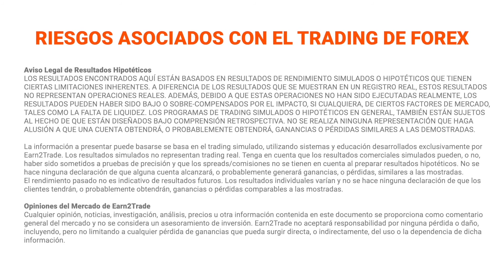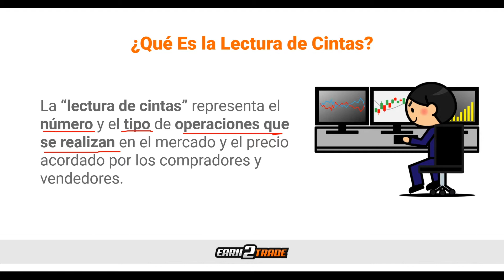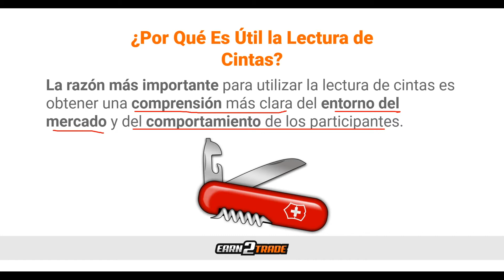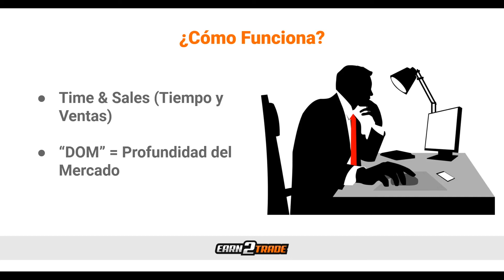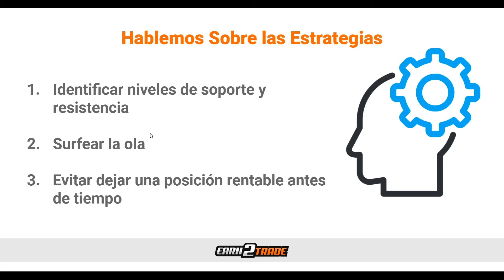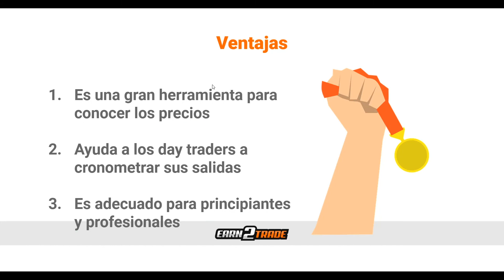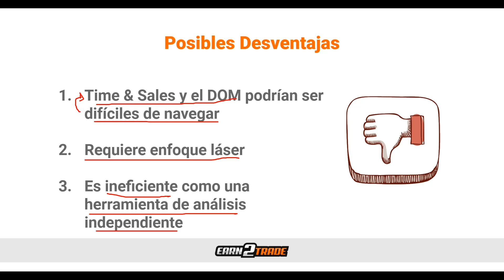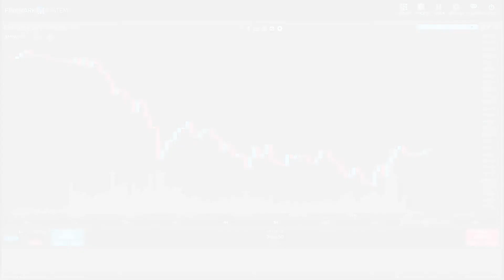Entendiendo Cómo Funciona la Lectura de Cintas y Cómo Usarla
En este video aprenderás sobre la Lectura de Cintas, qué es leer la cinta, cómo funciona, su utilidad, estrategia con la cinta, ventajas y desventajas de la cinta, y más 🙌 ¡Aprende con Earn2Trade y destaca como trader profesional!

FINANCIAMIENTO GARANTIZADO PARA COMENZAR COMO TRADER 💪
¡Obtén financiamiento garantizado con Earn2Trade! 💰Prepárate para el desafío del Gauntlet Mini™💪, nuestra evaluación de trading intradía de futuros, y te GARANTIZAMOS trabajar como trader de futuros para una mesa propietaria de trading 🙌

La lectura de cintas es una técnica antigua para analizar datos de precios y volumen de una acción en particular. Representa el número y el tipo de operaciones que se realizan en el mercado y el precio acordado por los compradores y vendedores.

La lectura de cintas la utilizan principalmente los day traders que construyen sus estrategias sobre la base de la información del trading intradía. La lectura de cintas fue utilizada por algunos de los traders más destacados, incluyendo Jesse Livermore, el padre del trading de impulso.

Si deseas profundizar en el concepto de lectura de cintas, considera comenzar con libros como Técnicas de Lectura de Cintas, Lectura de Cintas y Tácticas de Mercado, y Reminiscencias de un Operador de Bolsa.

0:00 Introducción Musical
0:11 Introducción
0:49 Descargo de responsabilidad
1:13 ¿Qué es “leer la cinta”?
1:40 La historia
3:17 ¿Por qué es útil?
6:14 ¿Cómo funciona?
8:41 Estrategia con la cinta
11:58 Ventajas
14:00 Desventajas
15:59 Consideraciones finales

TU CARRERA COMO TRADER PROFESIONAL COMIENZA AQUÍ👇
EDUCACIÓN